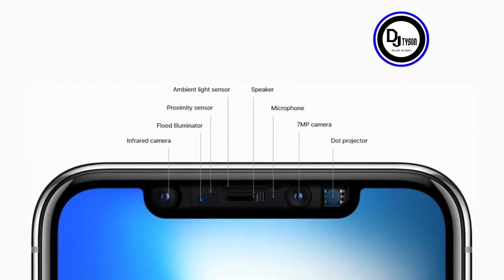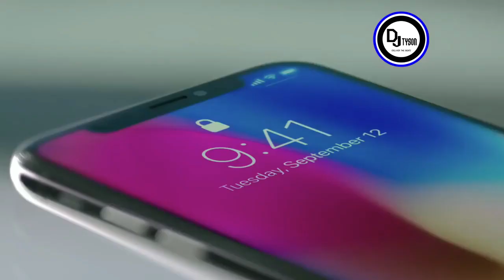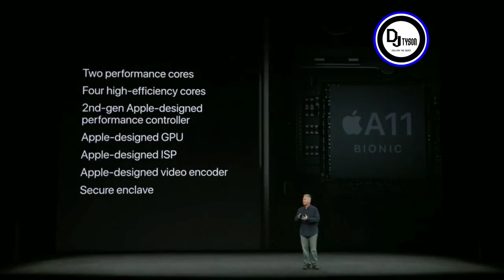How apple Face ID works